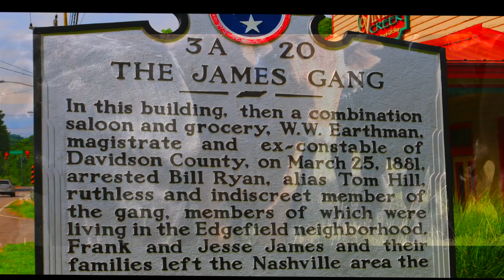Krista Marie FONTANEL & Whites Creek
Here is a short video I put together showing highlights of the beautiful Whites Creek area and our property. Come tour, taste, stay & play and follow the music to... FONTANEL
Krista Marie Oswald